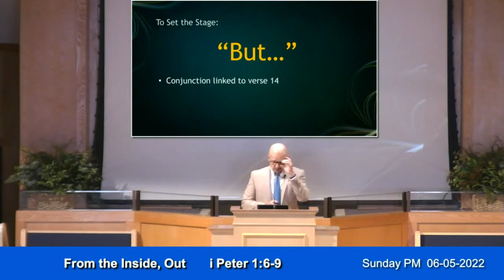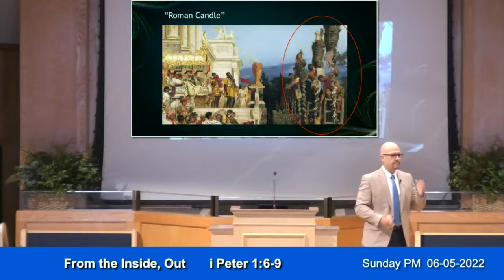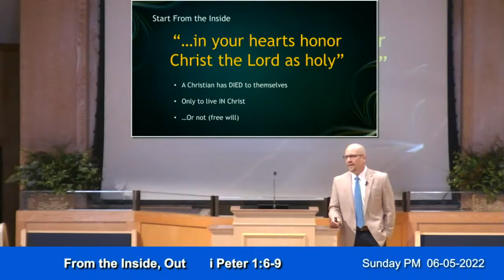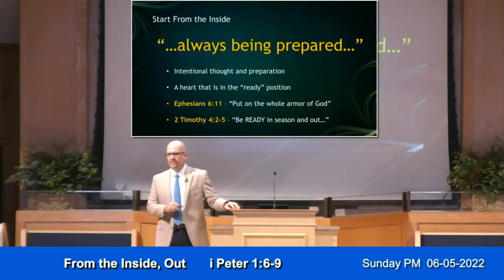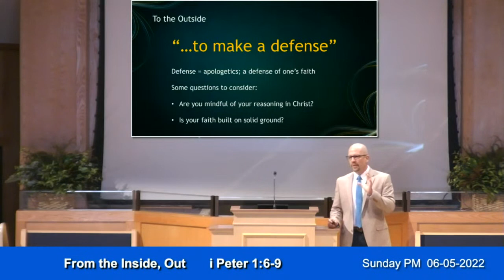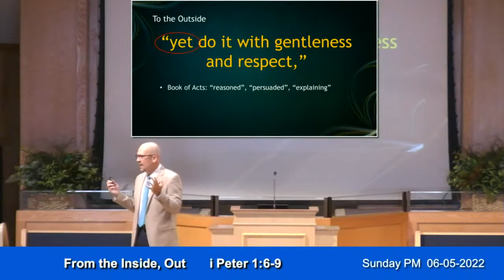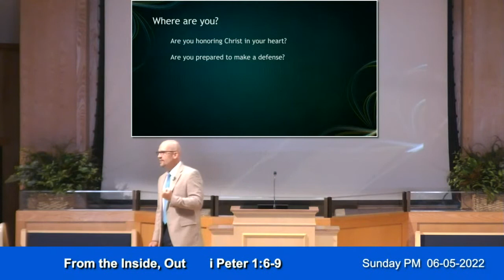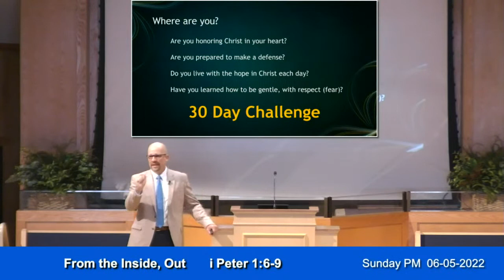06-05-22 | Jeremy Ross | From the Inside Out